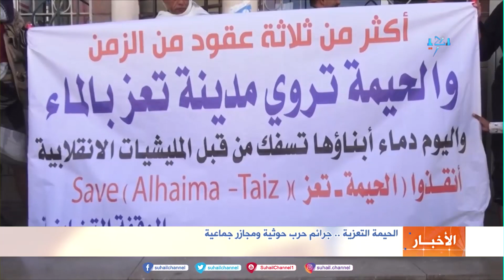الحيمة التعزية .. جرائم حرب حوثية و مجازر جماعية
التردد الجديد للقناة على مدار النايلسات (11603 افقي H ) حيمة